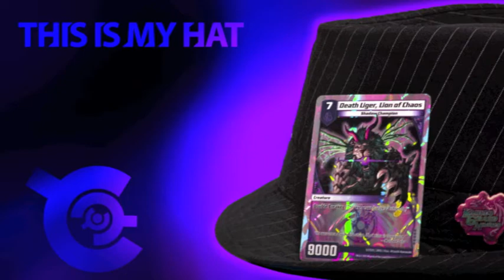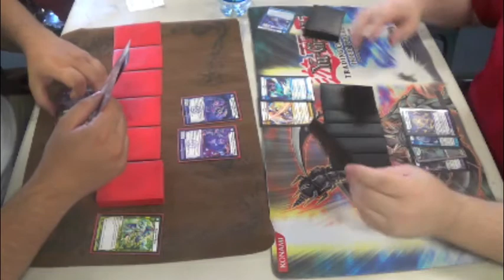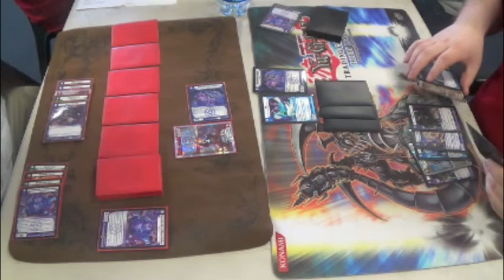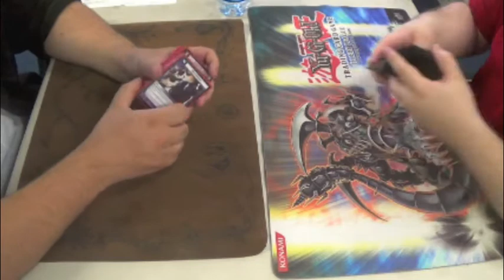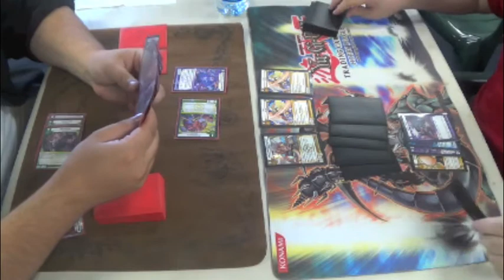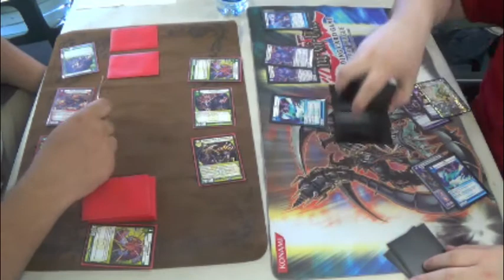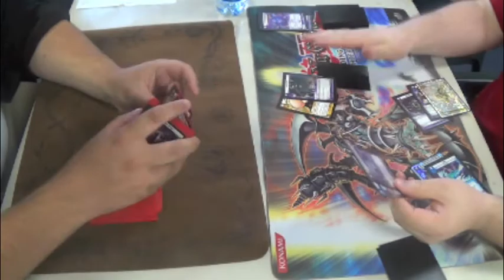Kaijudo Duel Day 5-11-13: Nick vs Pogiforce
Second round of our Kaijudo Duel Day, myself vs Nick Gray. It is a best 2 out of 3 match with me using Dark Saberbolt vs Nick's Birds & Bottles. Really intense match.